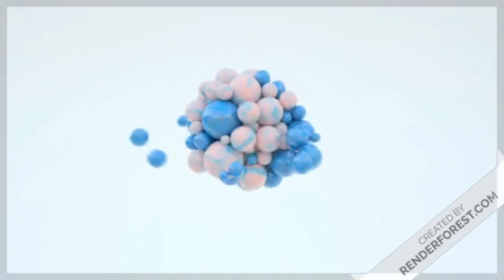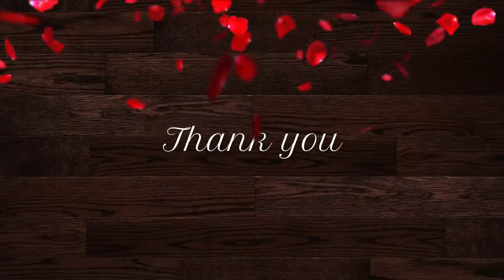My Garden update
Aadi Pattam - Part - 3 | My Pondicherry House Garden - Included